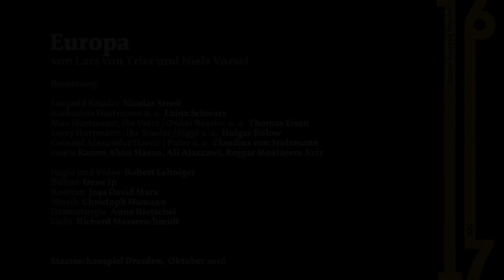Staatsschauspiel Dresden "Europa"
von Lars von Trier und Niels Vørsel | Deutsch von Ulrike Syha | Regie und Video: Robert Lehniger | Premiere am 6. Oktober 2016 im Palais im Großen Garten | | Nur bis 4. November 2016 | Mit: Holger Bülow / Kilian Land, Thomas Eisen, Laina Schwarz, Claudius von Stolzmann, Nicolas Streit sowie Karam Abou Hasan, Ali Alazzawi, Rojgar Moatasem Aziz | Bühne: Irene Ip | Kostüm: Josa David Marx | Musik: Christoph Hamann | Dramaturgie: Anne Rietschel | Licht: Richard Messerschmidt | Karten: 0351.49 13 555 | Internet | Ein Theatertrailer von artgenossen.tv.